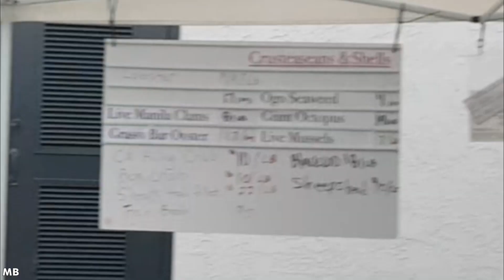🦀 ജീവനുള്ള കാലിഫോണിയൻ കിങ് ക്രാബ് മാർകറ്റിൽ പൊയ്‌ വാങ്ങി ഉണ്ടാക്കി 😋 | Live Californian King crab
Hi Friends
In this video I am showing How to cook Californian King Crab in Indian style